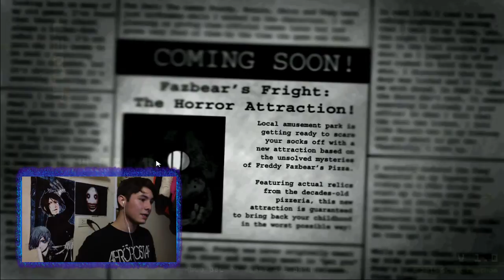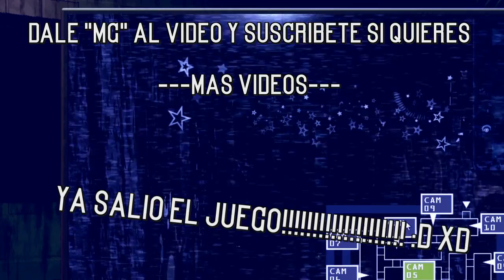Five Nights at Freddy's 3 | NOCHE 1 Y 2 | GAMEPLAY | EL TERROR TIENE UNA NUEVA ATRACCION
Hola!! amigos y amigas!! hoy por fin les traigo las 2 primeras noches de este grandioso juego! ya por fin salio!! , todos ya me estaban diciendo y yo ya sabia Jajaja , estaba haciendo el gameplay , perdonen si el juego lo notan un poco oscuro de lo normal , como que mi capturadora lo oscureció un poco , pero luego arreglo eso con las demás noches que suba Jaja :) , espero y les guste!!

Puedes comprarte el juego aqui !

Nos vemos amigos y amigas y asta las demás noches ;D